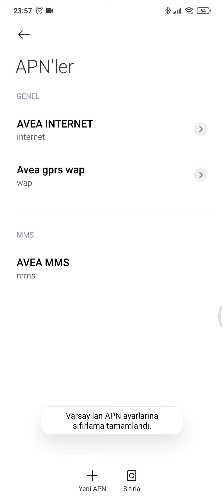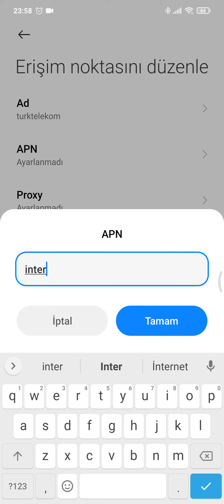TELEFONUMUZA MOBİL VERİ SORUNU BASİT ÇÖZÜM ( mobil veri açık ama giremiyorum)turktelekom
mobil veri açık ama internete giremiyorum hatası veren telefonlar için internet ayarı basit bir yöntemle anlatmaya çalıştım videonun sonunda bütün işlemleri yapıp kapatıp açmanız yeterli